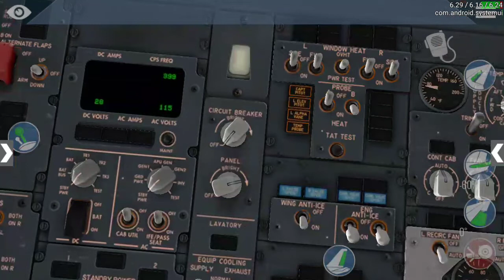Big plane is chasing small plane at Grand Canyon, X-Plane 11 on Android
Just another day. Chasing small jet aircraft for no reason.

00:00 Takeoff.
01:15 Navigate to chase victim.
07:24 Victim in sight.
10:12 Got it.
15:22 Victim self-destroyed, returning to base.
21:30 Final approach (5NM).
23:17 Overflare - go around.